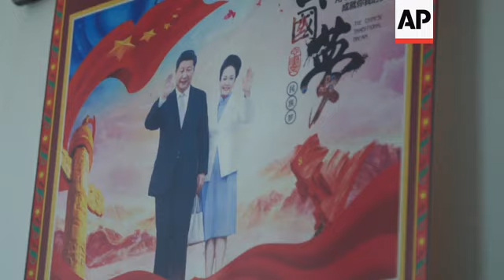Rural life changes as China tries to eradicate poverty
(22 Sep 2020) Wang Deying spent the first 82 years of her life in her ancestral village nestled in the misty mountains of south west China.
Living off the land, without power or water, her 721-person Tibetan community of Qingshui was largely cut off from China's rapid economic growth that has pulled millions of other villages out of poverty.
But then officials of the Sichuan provincial government arrived with construction equipment. They paved roads, installed lines for power and water, and built brand new apartments downhill not unlike planned suburban communities in the West.
They then relocated the entire village from old to new.
Wang hasn't looked back. She says she prefers watching television to the flames of the hearth and is proud that all of her five grandchildren are studying in college.
"Now even the pigs eat rice," she said. "You can eat whatever you like now."
Further down the hill from the new town, a dozen Tibetan women work cabbage patches on a series of wide terraces in the mountain valley.
Chen Shuying, 40, remembers life before the relocation of Qingshui – and she says she's happy now to earn 80 yuan (12 US dollars) a day harvesting cabbages.
She knows the government's plans to eradicate poverty, and says the entire community is backing the effort.
"This is the year to get rid of poverty. The government and everyone are all working on it; the public, the farmers, the village citizens," Chen said.
While other nations invest in developing poor areas, China doesn't hesitate to operate on a more ambitious scale by moving communities wholesale and building new towns in its effort to modernise.
The ruling Communist Party has announced an official target of ending extreme poverty by the end of the year, ahead of next year's 100th anniversary of its founding.
The party says such initiatives have helped to lift millions of people out of poverty. But they can require drastic changes, like uprooting whole communities.
They fuel complaints the party is trying to erase cultures as it prods minorities to embrace the language and lifestyle of the Han, who make up more than 90% of China's population.
At a time when the party faces protests by students in China's northern region of Inner Mongolia over plans to reduce the use of the Mongolian language in schools, officials want to show they are sensitive to minority cultures.
They invited reporters to visit Qingshui and four other villages  Xujiashan, Chengbei Gan'en, Daganyi and Xiaoshan that are part of what authorities see as a successful development project for ethnic minorities of Tibetan and Yi peoples in Sichuan province's Liangshan prefecture.
The initiative is one of hundreds launched over the past four decades to spread prosperity from China's thriving east to the countryside and west.
In one village, Xujiashan, annual household income has risen from 1,750 yuan (260 US dollars) in 2014 to 11,000 yuan (1,600 US dollars), according to its deputy secretary, Zhang Lixin.
He showed journalists the old wooden homes of the villagers; dirt floors, cobwebs and sagging roofs.
Xujiashan, like most of Liangshan county, is the homeland of the Yi people, an ethnic minority with its own language, Nuoso.
The new village boasts multistorey white homes with power, electricity, and ubiquitous posters of President Xi Jinping.
Xie Jinming, a 70-year old Yi, enjoys the modern life.
Speaking to reporters beneath a portrait of Xi, he lamented the conditions of his old home and thanked the Communist Party for giving them new ones.